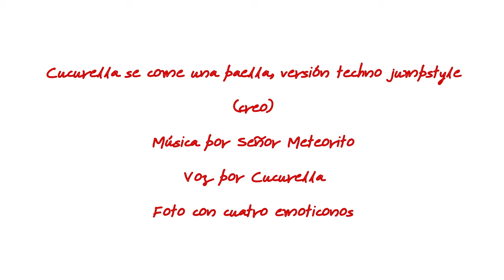Cucurella se come una paella - Techno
A petición popular, aquí un remix de "Cucurella se come una paella, Cucurella se bebe una estrella" en versión techno jumpstyle (diría yo...).

Voz por Cucurella.
Canción sin ánimo de lucro.

La canción se puede descargar en formato wav original desde mi soundcloud